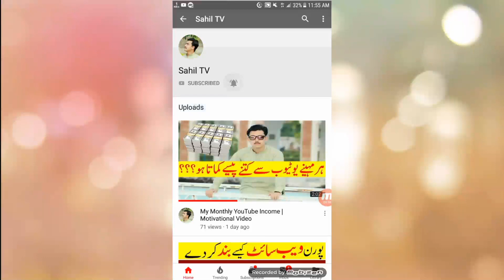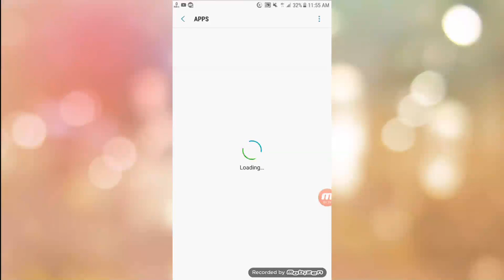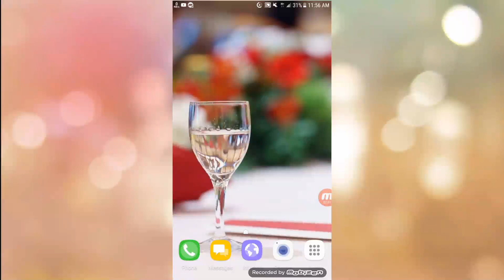Google Play Store Download Pending Problem Full Solution | Sahil TV